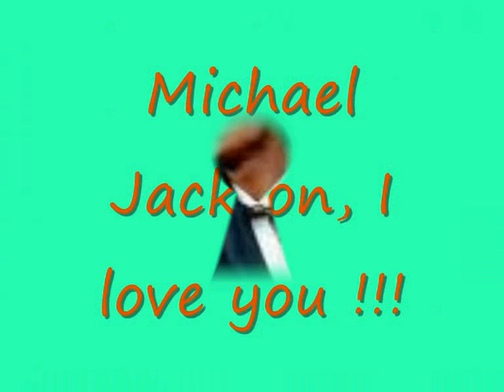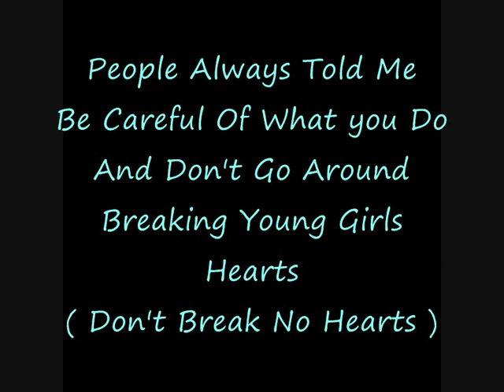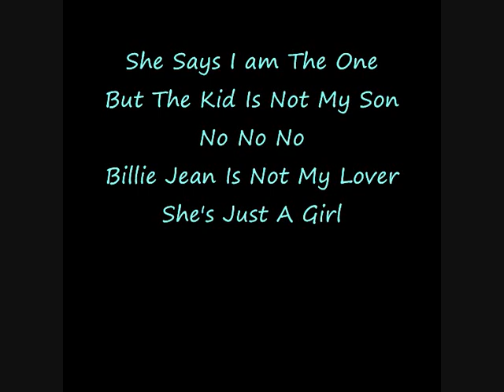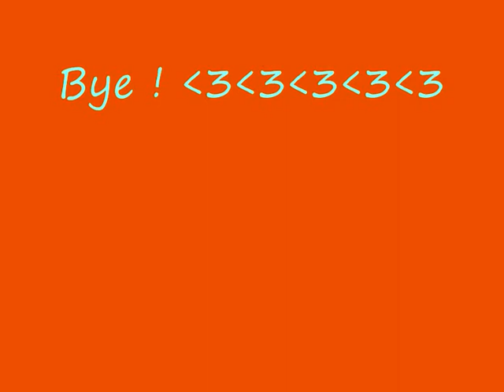Michael Jackson - Billie Jean images et paroles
Un tube de Michael Jackson avec des images au début et à la fin les paroles...